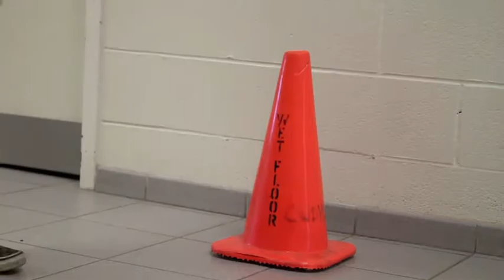PSA What distracted driving means to me - Please, put down your phone